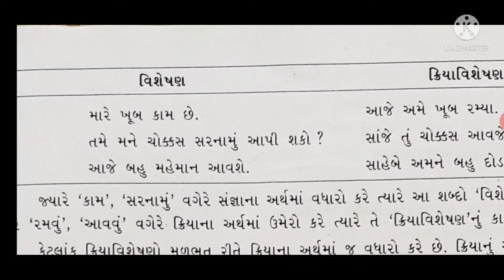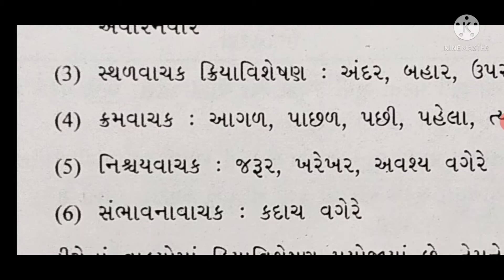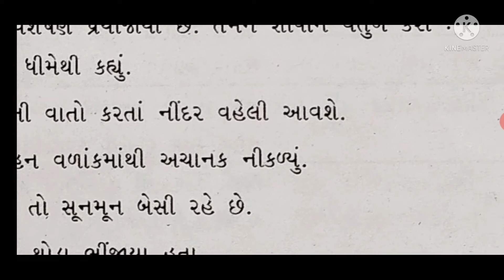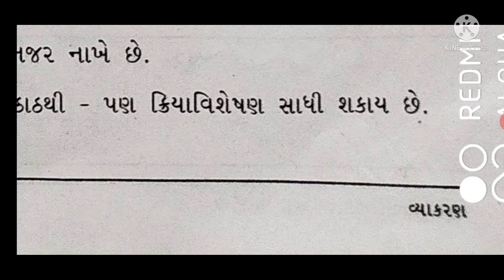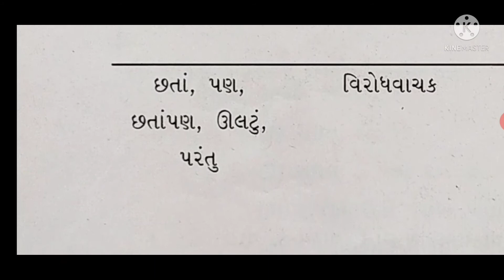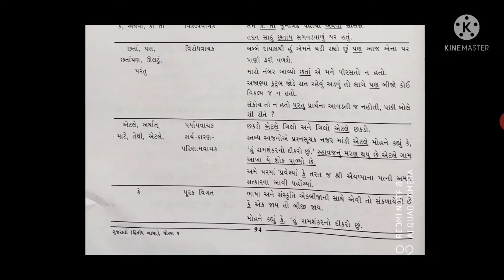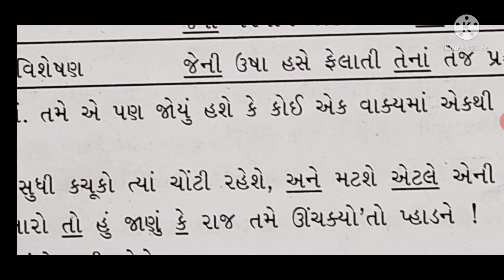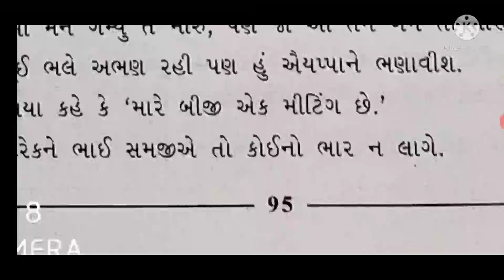09 Class 03.vyakaran 03,